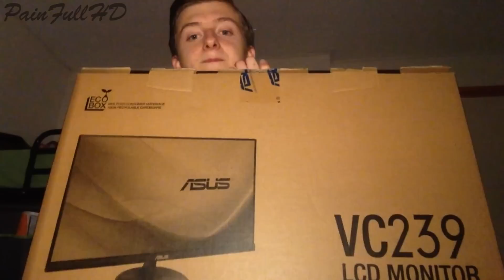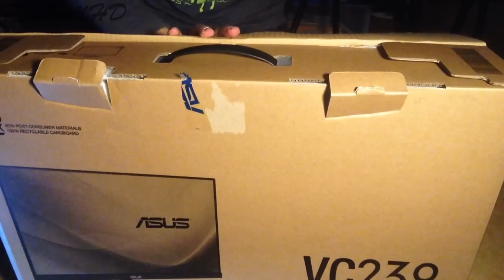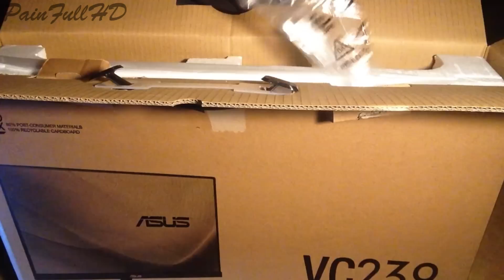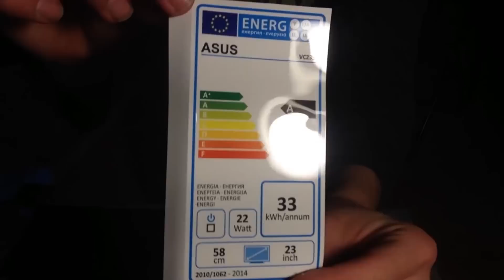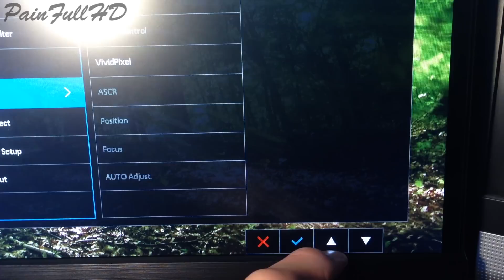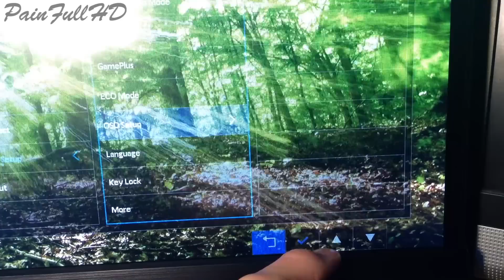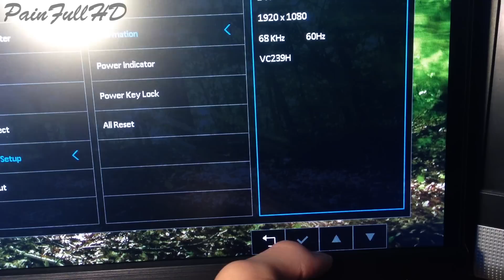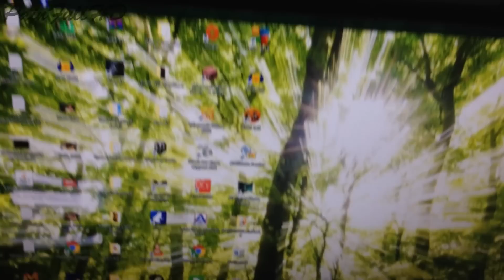(English CC) ASUS VC239H 23 Inch Monitor | Unboxing en Review (Dutch)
(English CC Supported)
Hallo allemaal vandaag unboxed Dennis de Asus Monitor.

Als je dit soort links in de desc ziet wees dan niet bang, Dit zijn alleen maar links die verkleind zijn met behulp van googles url shortener.

Outro:
Made by: Dennis

Het Muziek ▼
Naam muziek ▼
Vidya Vidya - Safari Fruits

Naam muziek ▼
Canvai - Episode

iedereen mag beslissen wat we gaan doen maar er er zijn drie regels het mag niet dodelijk zijn en/of verwondingen opbrengen en het moet legal en niet straf baar zijn.
veel plezier met bedenken en kijken.